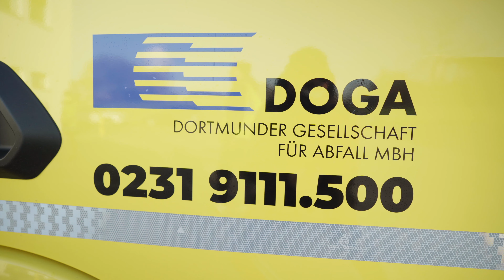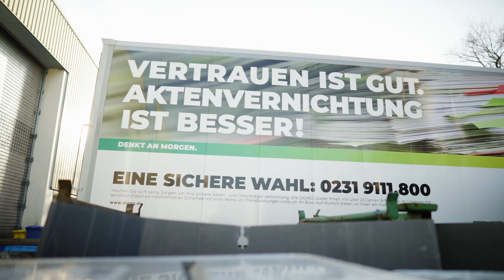Bildungsvideo EDG | Teil 2 | die DOGA - Dortmunder Gesellschaft für Abfall mbH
Die DOGA ist Ent­sor­gungs­­partner für Ge­wer­be, Han­del, In­dus­trie und Hand­werk in der Region Dortmund . Mit an­de­ren Wor­ten: Wir küm­mern uns um das, was üb­rig bleibt. In Res­tau­rants, auf Bau­stel­len, in Kran­ken­häu­sern.